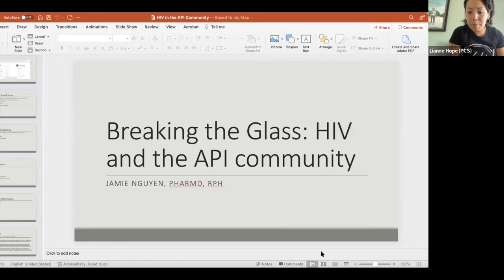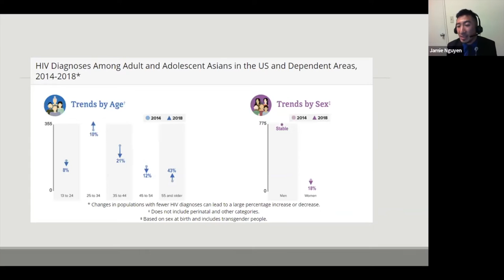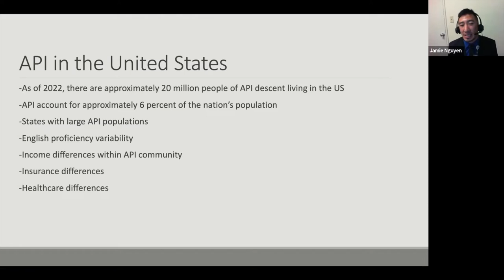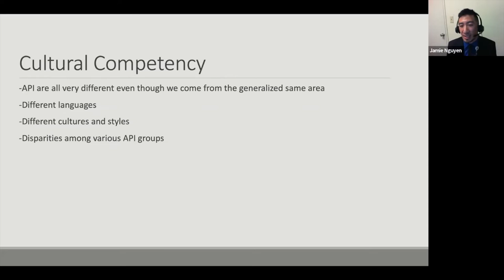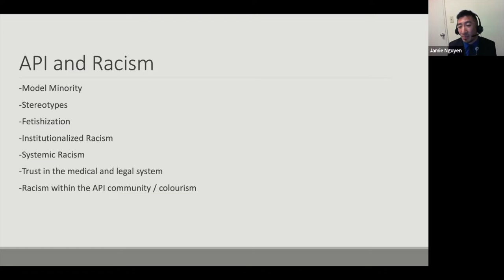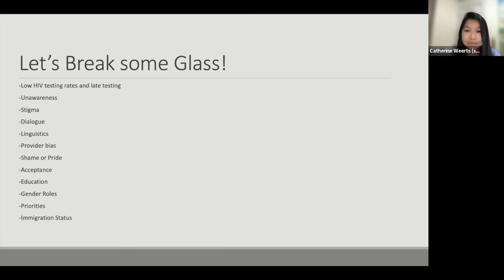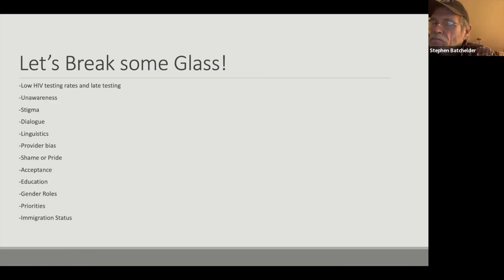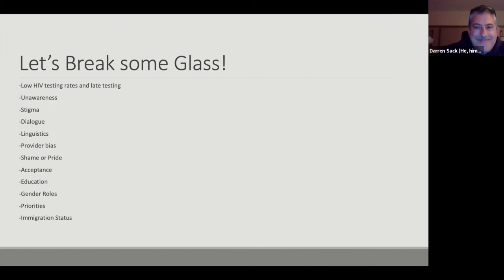Jamie Nguyen, HCH Program Coordinator - Boston Public Health Commission on HIV in AAPI Community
On 3/8, HCH Program Coordinator Jamie Nguyen participated in a panel discussion for the Boston Public Health Commission and Boston's Ryan White planning council on HIV's impact on the AAPI community.